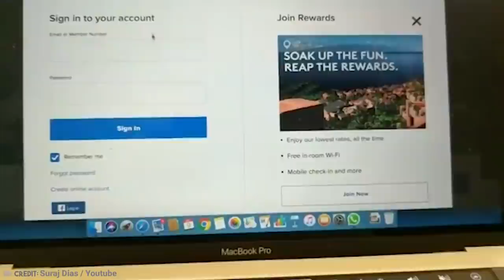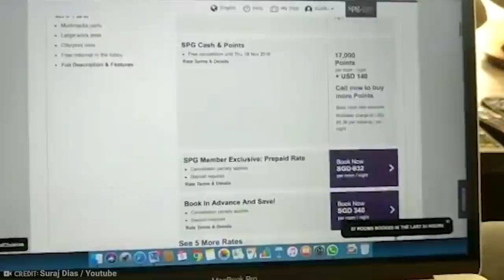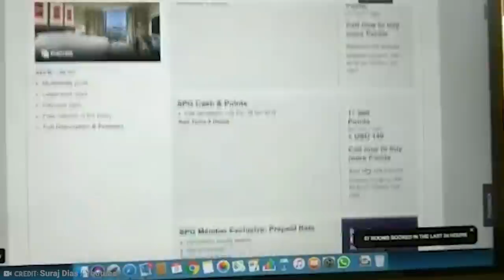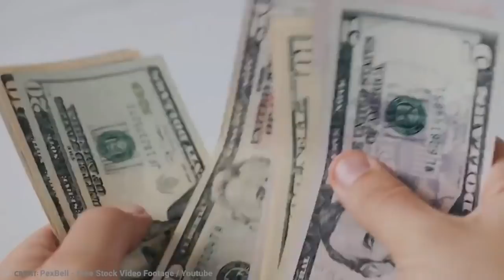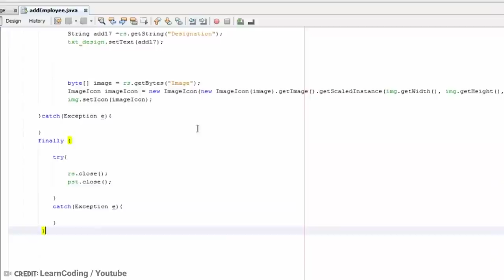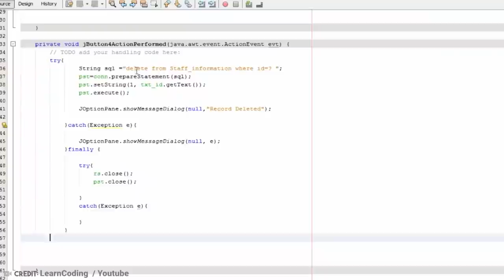20 Workers Who Got Revenge on Their Boss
They say that revenge is a dish best served cold. By that, they likely meant to be as "cold as ice" in regards to the person doing the revenge plot. After all, when you want revenge, true revenge, the kind that TV shows and movies and even comics are made of, you want it to be as dark and striking as possible! Not...speaking from personal experience here. And when it comes to getting revenge against a former boss of yours that pushed you too far? Yep, you want to get even in the best of ways. So from smashing their Mercedes to literally hacking their systems, allow us to show you 20 Workers Who Got Revenge on Their Boss!